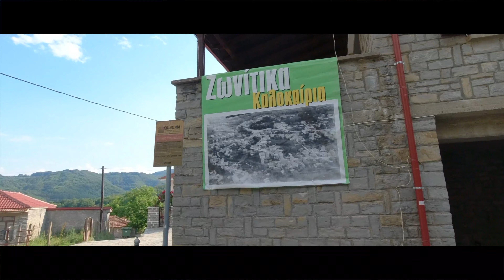Η Ζώνη Βοΐου 26:6:2020